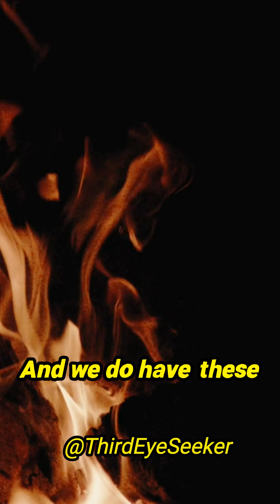The Future of Nuclear Energy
"The Future of Nuclear Energy: Innovation or Stagnation? ⚛️🚀"
Nuclear energy powers the sun—so why aren’t we innovating with it? 🌞⚡ Decades-old technology and fear of failure have stalled progress, but Gen 4 reactors already promise safer, cleaner energy.
Imagine if we stopped innovating after the first airplane crash. We need to rethink nuclear energy, test it on the Moon or Mars, and bring the best solutions back to Earth. The future depends on it.